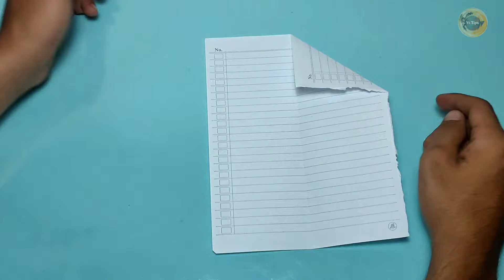How to make paper airplanes flying long and far part 2